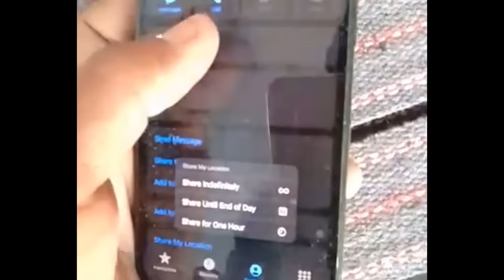Pitbull attack on trainer danger Pitbull attacks / Americanbully attacks on humans